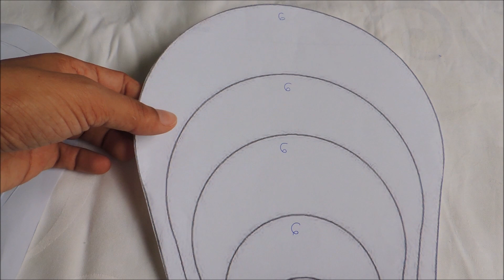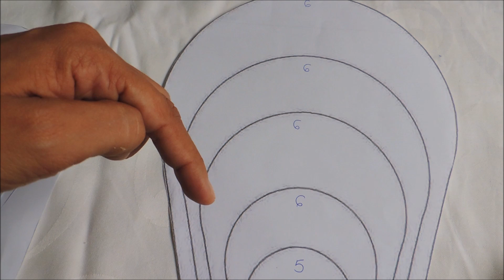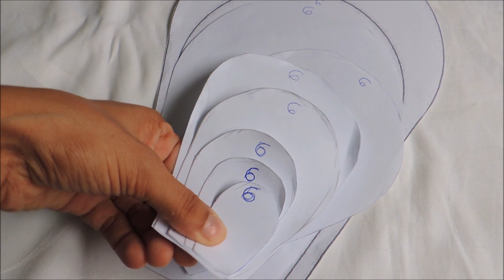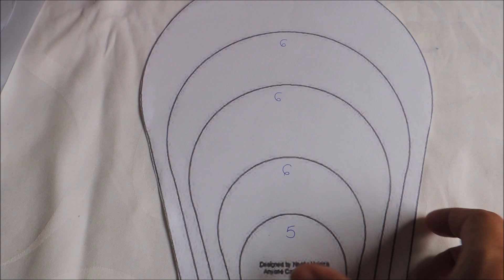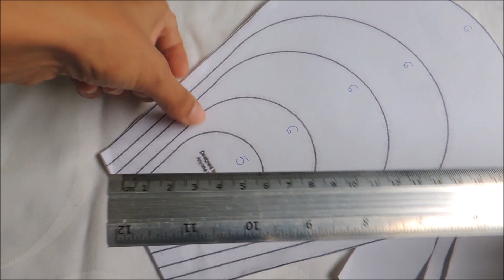DIY - FLORES DE PAPEL - FESTA TROPICAL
Hoje o vídeo é do passo a passo de umas flores de papel lindas e super fácil de fazer!

*Link dos vídeos que me inspirei para fazer minhas flores

Taisa Alves